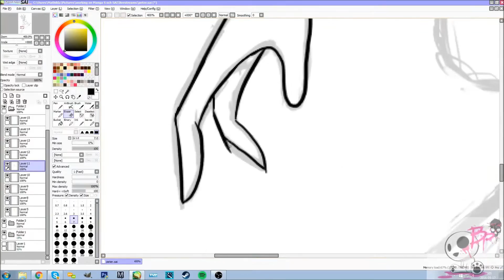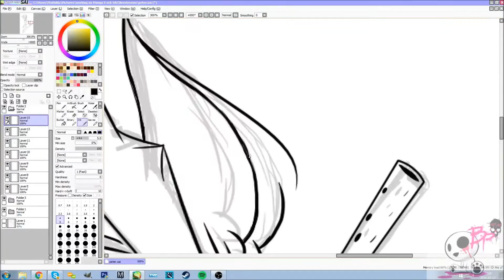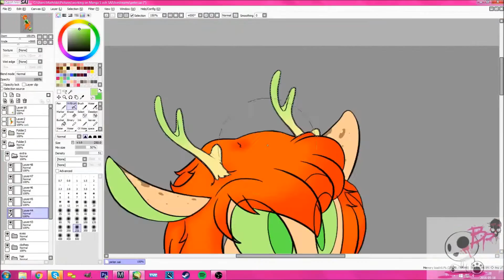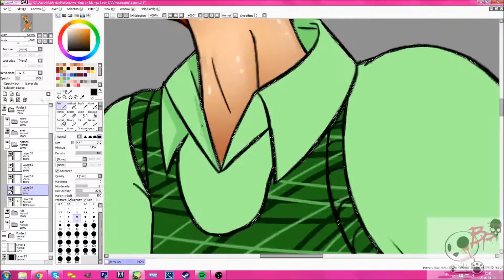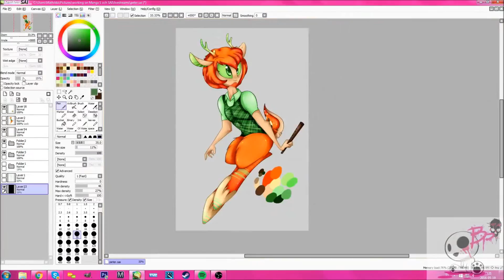SPEED CHARACTER - peter (Lost Mind)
hi :3

yep another character of mine for my comming comic lost mind :3
stay tunned for the next speed character

hope ya like it :3